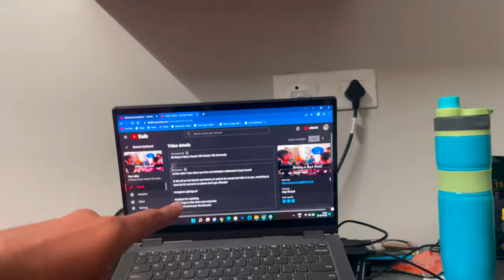First Class Of The Semester | Kiit